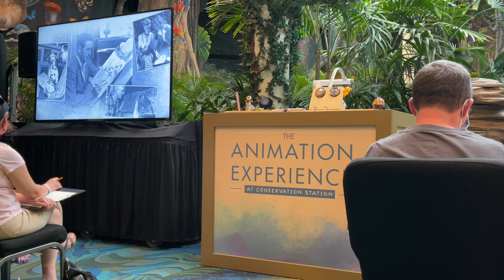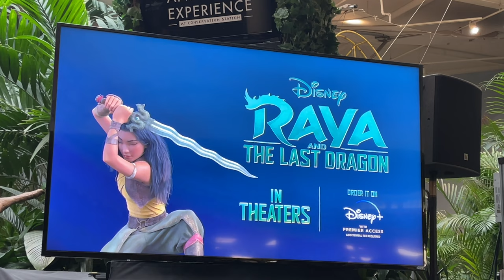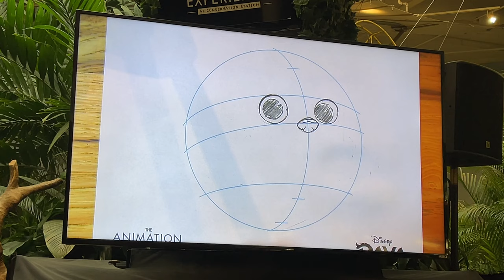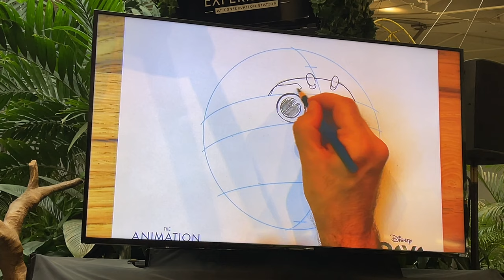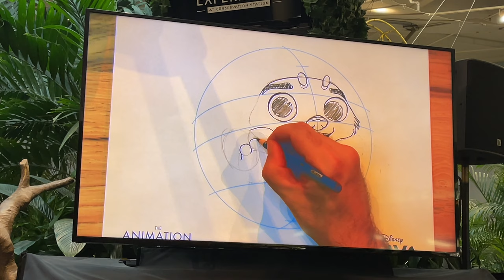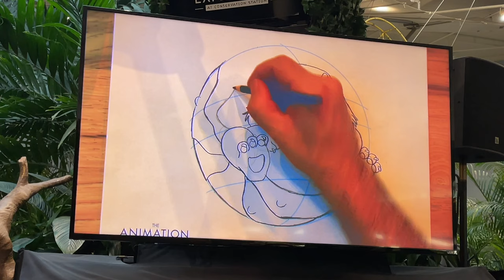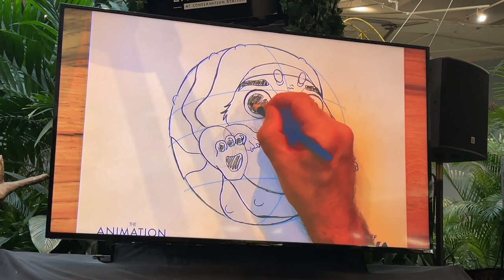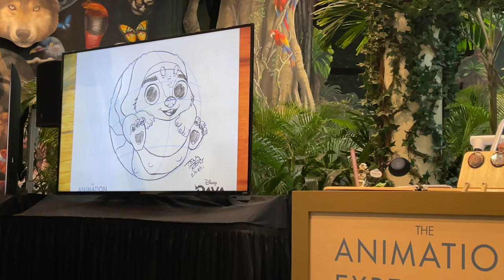NEW Raya And The Last Dragon Tuk Tuk Animation Experience - Disney's Animal Kingdom 2021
Be one of the first to learn how to draw Tuk Tuk, one of the newest characters from Raya And The Last Dragon, as part of the Animation Experience at Disney's Animal Kingdom